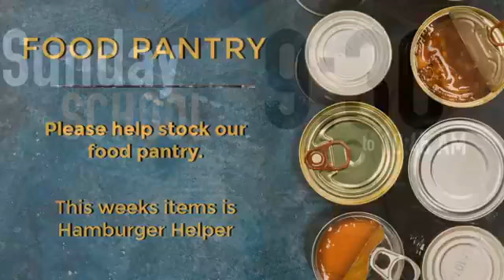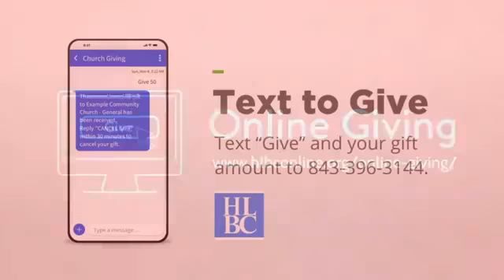April 25, 2021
Sermon: The First Preacher Of The Gospel. 2nd in a Series: The Servant Gospel Of Mark. Scripture Reference: Mark 1:1-10.
Preacher: Dr. Jimmy Fuller